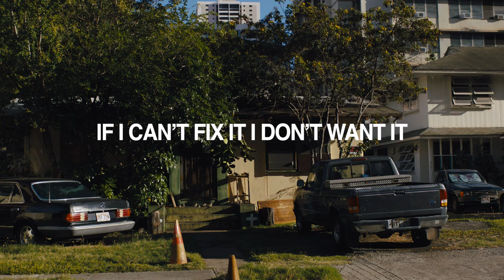If I Can’t Fix It, I Don’t Want It | Herschel Supply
Meet legendary surfer Arthur “Toots” Anchinges. He shapes surfboards by hand in Waikiki, Hawai’i. We joined Toots on a journey from his workshop to catch some waves at Queen’s Beach.